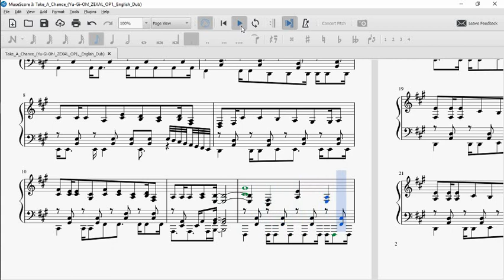"Take a Chance" (Yu-Gi-Oh! ZEXAL OP 1, English Dub) | Musescore Piano (see description)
Kevin Goh